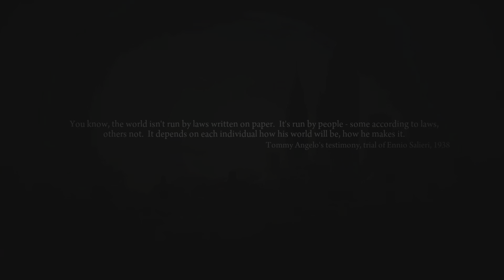Mafia II Joes Adventures chapter 1